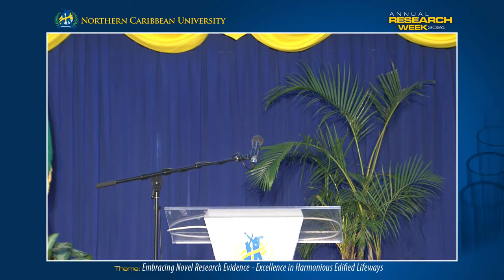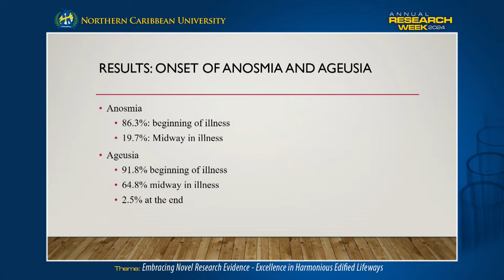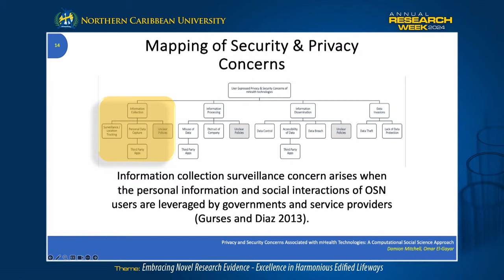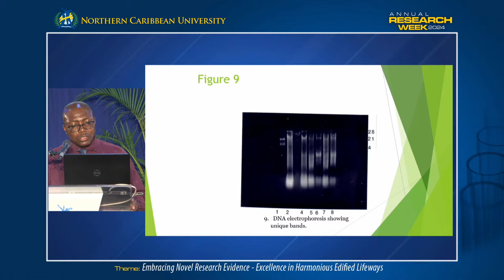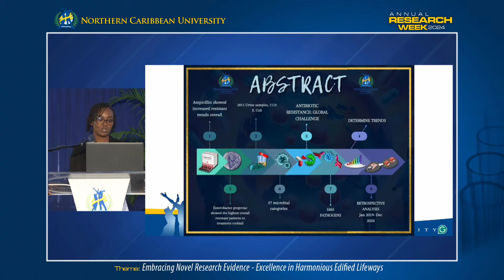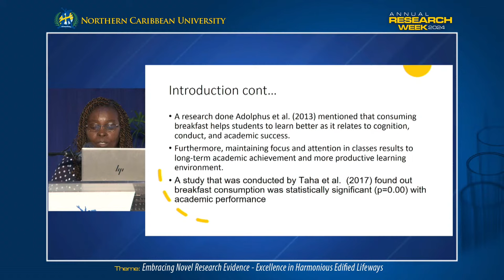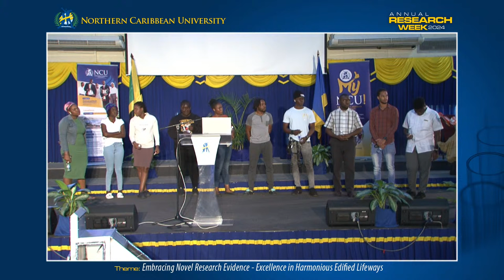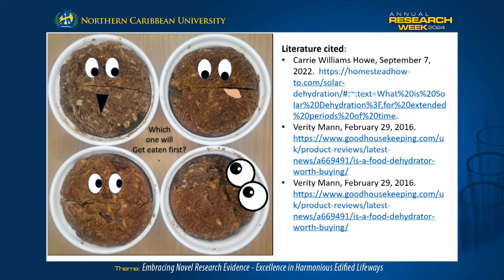RESEARCH WEEK 2024 | 24th Annual Science Symposium | Afternoon Session | NCU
RESEARCH WEEK THEME:  Embracing Novel Research Evidence - Excellence in Harmonious Edified Lifeways